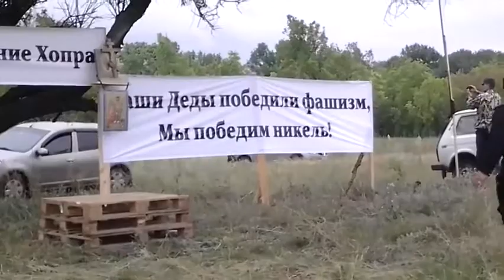Пожар в Воронежской области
Митинг против строительства никелевого завода в Новохоперье. Видео LifeNews